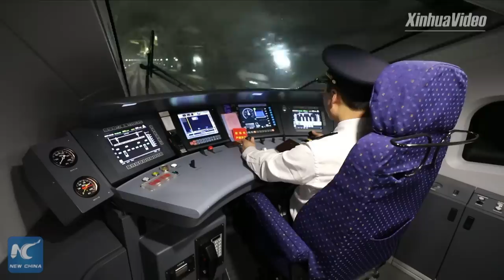China aims to roll out automated high-speed trains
China aims to roll out automated high-speed trains on a line between Beijing and Zhangjiakou, both of which will host the 2022 Winter Olympics.